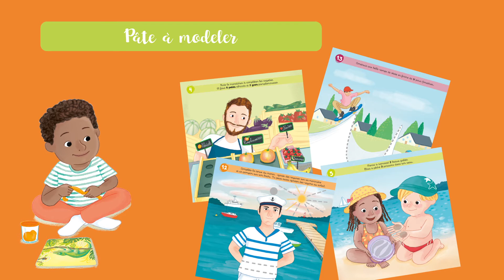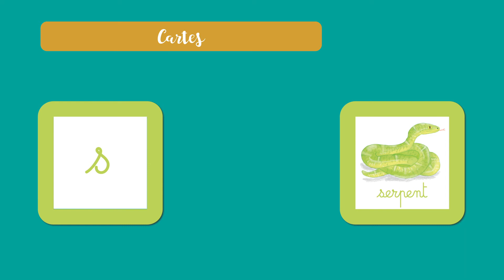Lettres et Chiffres - Coffret Montessori - Comment jouer ?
Un coffret varié et sensoriel pour favoriser l'apprentissage des lettres et des chiffres par la manipulation inspiré de la pédagogie Montessori ! Dès 3 ans.